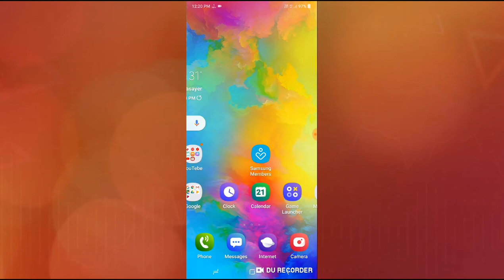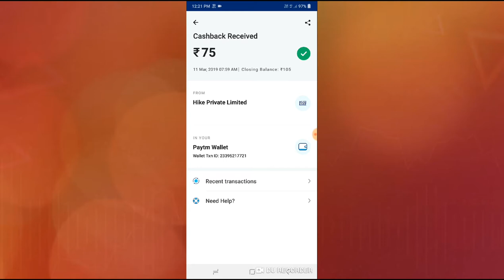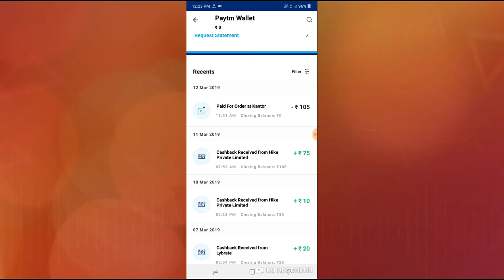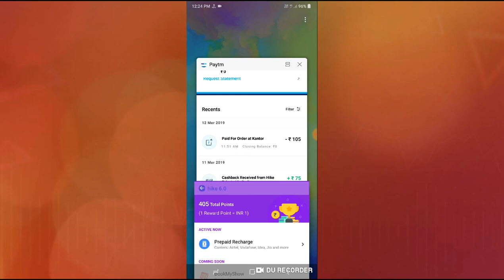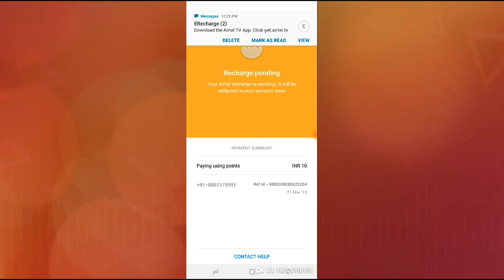Hike App এর টাকা পেটিএম নিলাম। এবং মোবাইল রিচার্জ কৌশল।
🙏🙏🙏Welcome🙏🙏🙏

 Hi Friends..
                  I am Santanu, Welcome To YouTube Channel All Bangla Offer,

About this video :-Hike App এর টাকা পেটিএম উইডোর।
এবং মোবাইল রিচার্জ কৌশল। HikeNewUpdate Hiketopaytm#